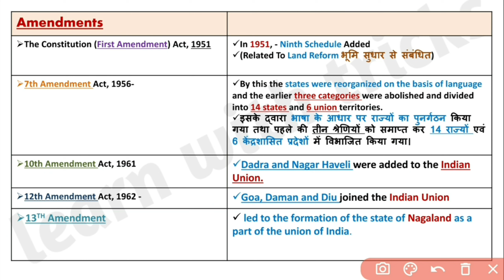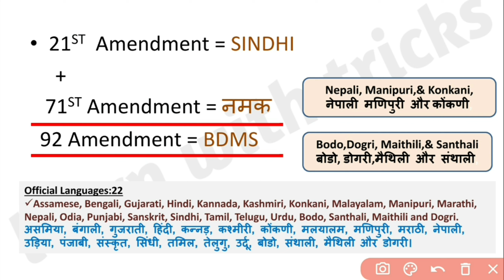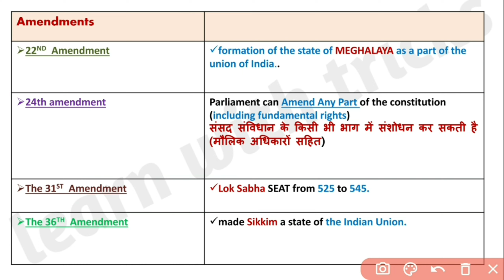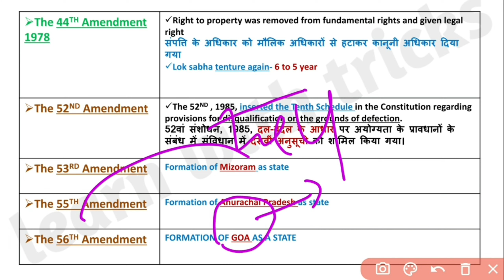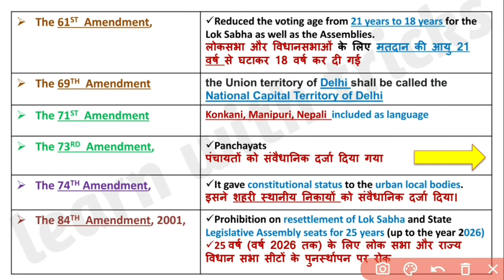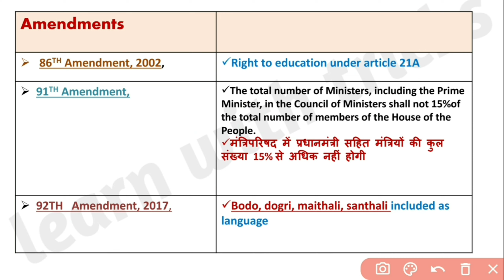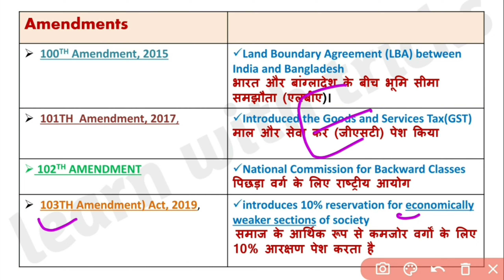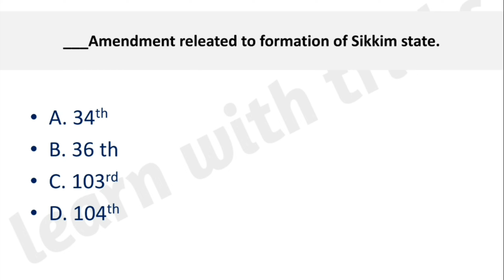Constitutional Amendments||You must know📖|| Tips & Tricks 2025🌝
Constitutional Amendments
constitutional amendments tricks
constitutional amendments act